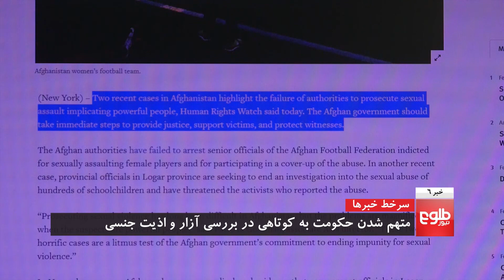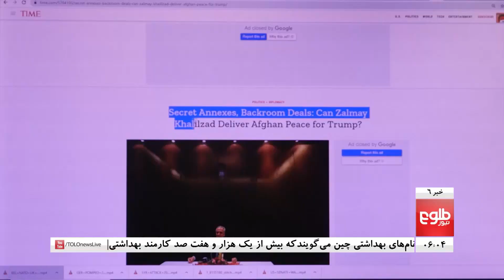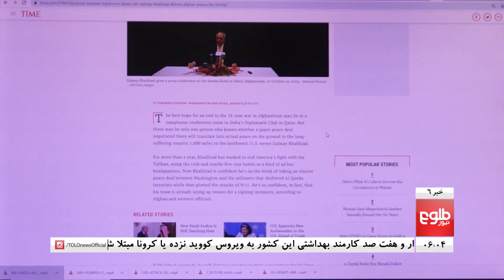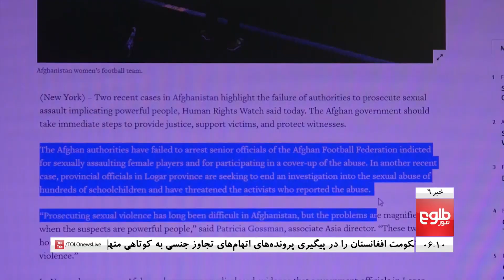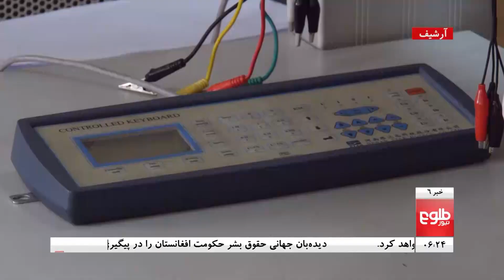youtube video 2y9h-8dhGIY